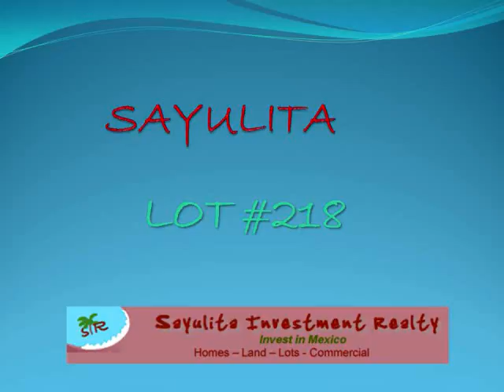SAYULITA REAL ESTATE FOR YOU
This picture is worth much more than 1,000 words during any season of the year! For magnificent, take-your-breath-away views of Sayulita, this property is as good as it gets. The perfect spot to put your million-dollar home. Gently sloped with every square foot usable. Power and water available. Titled property!!!

$559,000 USD

Roger Burten
Sayulita Investment Realty
Av. Revolucion #43
Sayulita, Nayarit, Mexico
C.P. 63732